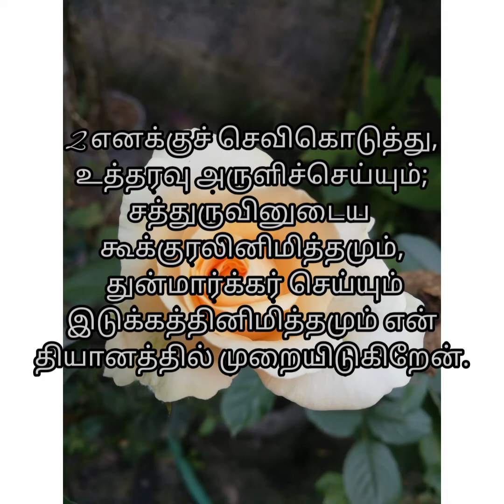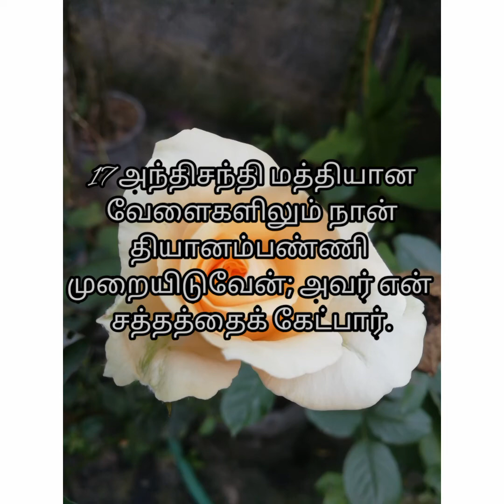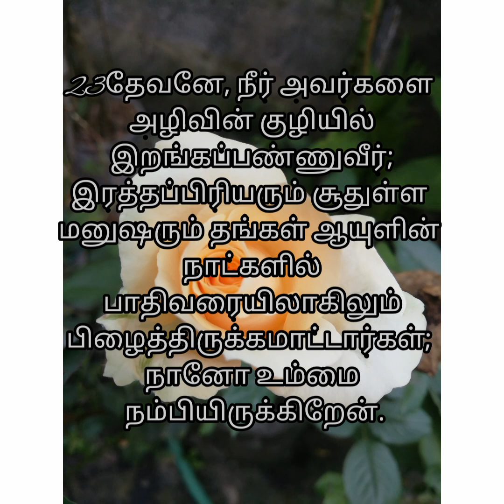சங்கீதம் 55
Sangetham 55
psalm 55
Bible words
Bible verse